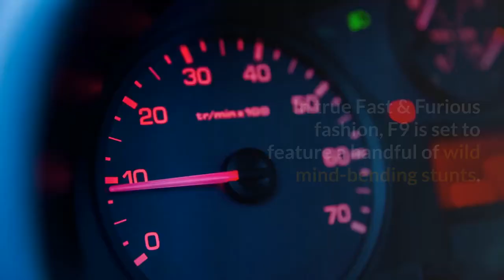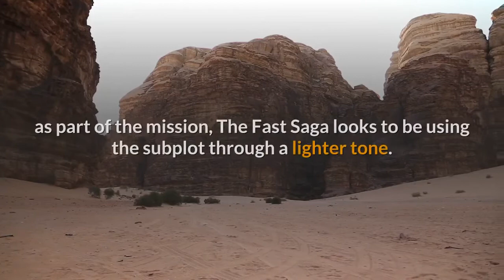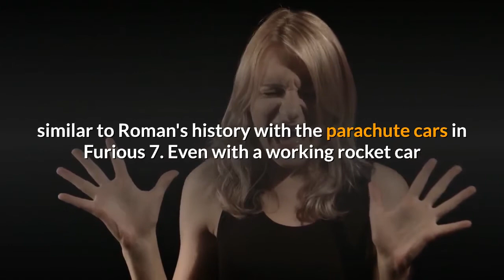How Fast And Furious 9's Space Travel Avoids Its Biggest Mistake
The second F9 trailer seems to confirm the theory that The Fast Saga is capable of heading to space, but the series is putting a twist on the concept. The recently released trailer for F9 seems to confirm The Fast Saga is heading into space, but the franchise isn't taking the concept too seriously just yet. After being pushed back several times due to the coronavirus pandemic, the ninth installment of the adrenaline-inducing series is finally set to debut in June. According to the trailers, F9 will once again propel the plot to greater heights, figuratively and literally. Cipher (Charlize Theron) will return as a thorn in Dominic Toretto's (Vin Diesel) side after wreaking havoc in The Fate of the Furious. However, this time, she has a new weapon in the form of Dom's bother, Jakob Toretto (John Cena). The long-lost sibling has a vendetta, resulting in new problems for Dom and his crew. While most series regulars will be returning, the reunion is highlighted by the fact that Han Lue (Sung Kang) is seemingly emerging from the dead to rejoin the old group after being presumed dead. Continue scrolling to keep readingClick the button below to start this article in quick view. In true Fast & Furious fashion, F9 is set to feature a handful of wild mind-bending stunts. Among them is the presence of a rocket car made from a Pontiac Fiero, first shown in the first F9 trailer. The car can be seen driven by a distressed Roman Pearce (Tyrese Gibson) as it races alongside some kind of jet. The existence of a rocket car initially spawned rumors, suggesting The Fast Saga was gearing up to explore uncharted territory: space. The theories might be true, but new Fast & Furious 9 footage presented in the second full-length trailer provides more insight into the franchise's connection to space. To avoid any targeted mocking, the space travel subplot looks to be avoiding a major mistake by turning it into a joke. At the end of the second F9 trailer, Roman is shown alongside Tej Parker (Ludacris) inside the more advanced version of the modified Fiero. The two are donning what looks to be handmade astronaut suits as the rocket car sits atop a moving plane. With their helmets in place, they hit the "blast off" button before detaching from the plane. The duo hilariously screams in terror just seconds before the rocket car's jets power up in mid-air. Rather than cook up a scenario centered on Dom truly heading into space as part of the mission, The Fast Saga looks to be using the subplot through a lighter tone. By using a pair of characters who have a history of banter, especially in tense situations, F9 is clearly using the rocket car sequence in a comedic manner, similar to Roman's history with the parachute cars in Furious 7. Even with a working rocket car and space suits, it doesn't mean Roman and Tej will truly be heading into space for an extended period of time.